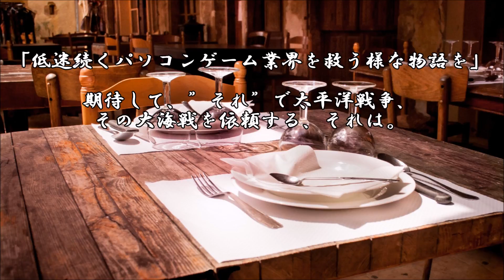ショートサーキット出張版読み上げ動画3466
「ＭＳとアップルが熾烈な衝突を繰り返している中、Googleは、
密かにClomeを開発し、 第３勢力として」戦争に見えない事も。

素材著作
風景